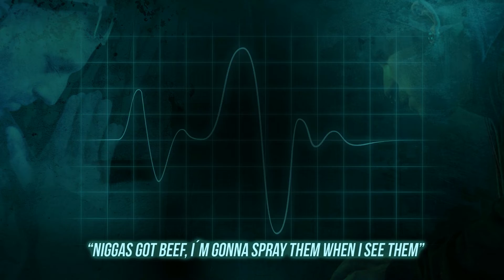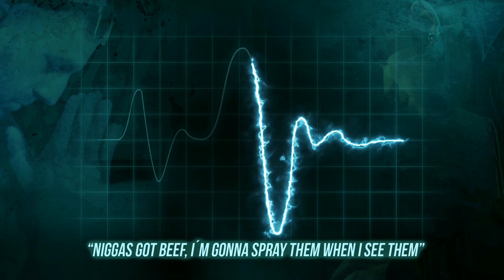Egoliat & Dj Kaohs - Dame un ritmo (Prod. Magicondabeat)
Tiamat Records 2018 ©

Tras las recientes publicaciones junto a su grupo “UthopiA”,
Egoliat nos presenta este track inédito a modo de single junto a Dj Kaohs.

“Dame un Ritmo” es el nombre de este single en el cual Egoliat y Dj Kaohs forman un tándem (Mc/Dj) bastante completo sobre una producción de Magicondabeat.

Un sonido contundente grabado por Ser Soul y mezclado y masterizado por Tron Dosh quien también se ha encargado de realizar este video lyric bajo el soporte de Tiamat Records.